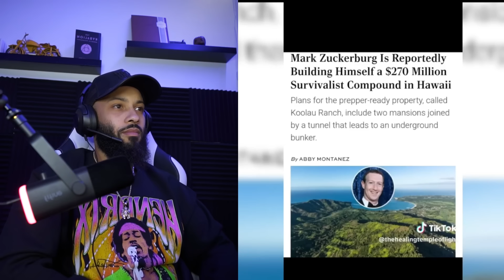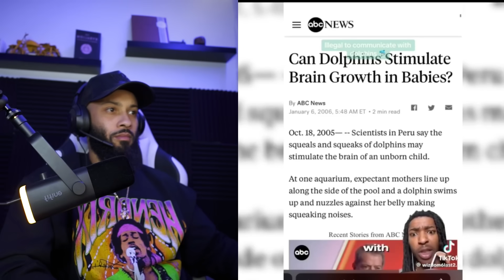CREEPY And STRANGE TIKTOKS THAT WILL MAKE YOU QUESTION REALITY! Season 2. Ep 2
What if mandela effects werent just random events but were actually planned and thought out?